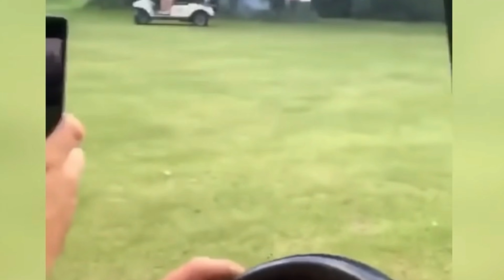Party In The Pines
Party In The Pines. A Privet Fireworks Show for our golf course client.